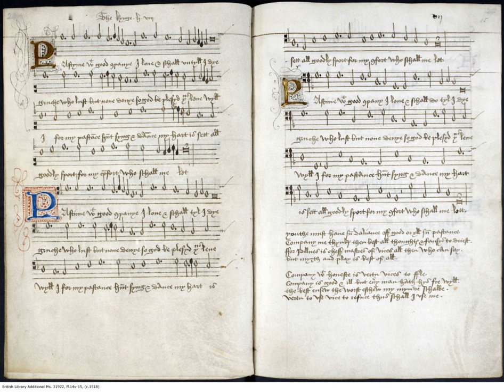Pastime with Good Company | Wikipedia audio article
00:00:32 1 Historical context
00:01:42 2 The song
00:04:16 3 Contemporary renditions
00:05:34 4 Melody score
00:05:56 5 Lyrics

- Socrates

SUMMARY
"Pastime with Good Company", also known as "The King's Ballad" ("The Kynges Balade"), is an English folk song written by King Henry VIII in the beginning of the 16th century, shortly after his coronation. It is regarded as the most famous of his compositions, and it became a popular song in England and other European countries during the Renaissance. It is thought to be written for Catherine of Aragon.